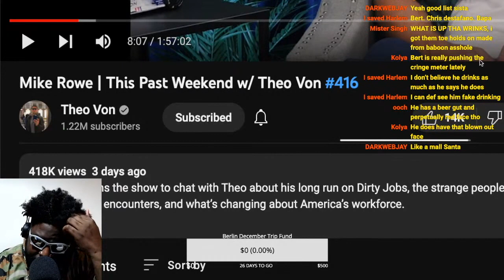DID THEO VON REVEAL WHY HE LEFT KING AND THE STING?